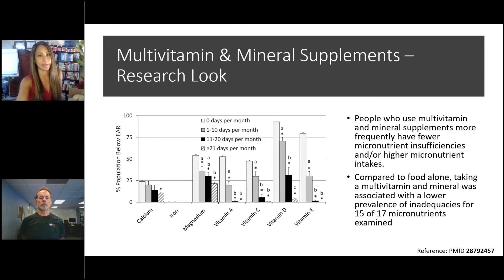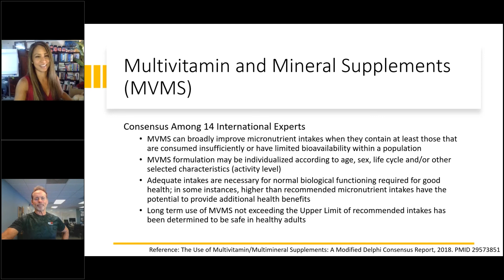Micronutrients for a Long Life pt 2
Continuing from part 1, CEO Neal Spruce and dietitian Kat Barefield discuss how supplementing micronutrients can help sustain a healthy long life.